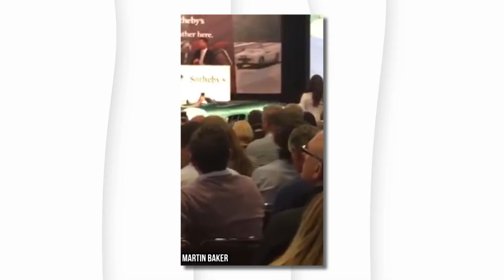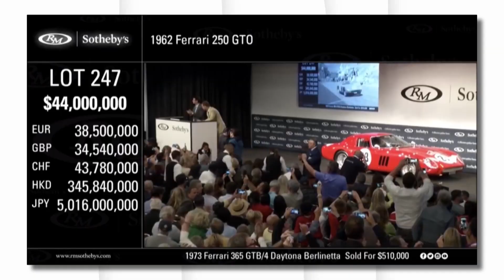10 Most Expensive Cars Ever Sold At Auction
Have you ever wondered what are the most expensive cars ever sold in the world are? Well, in this video, we are covering the top 10 most expensive cars ever sold at auction and what makes them have a hefty price tag.

On Insanely Expensive, we always strive for our videos and content to be high quality.